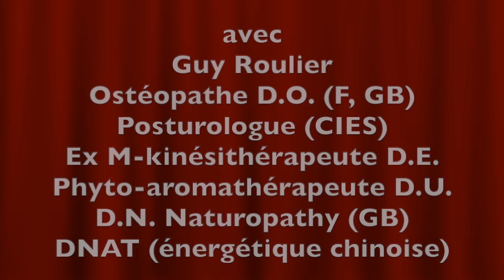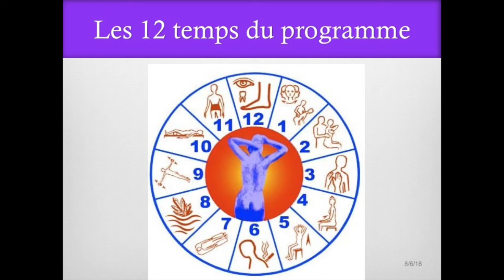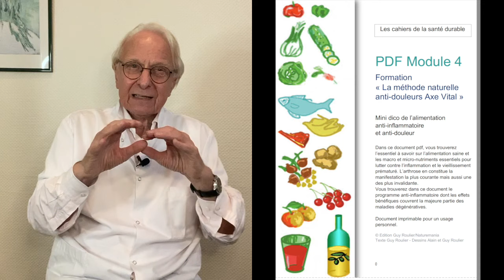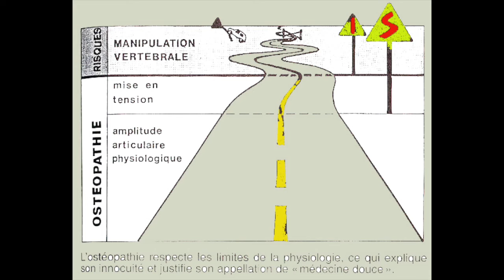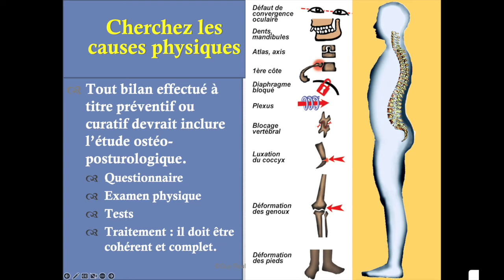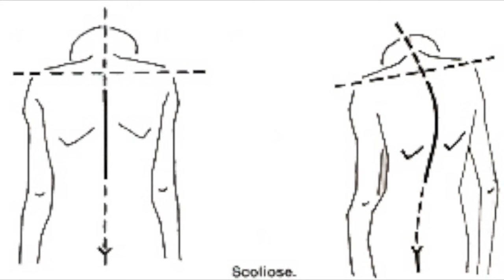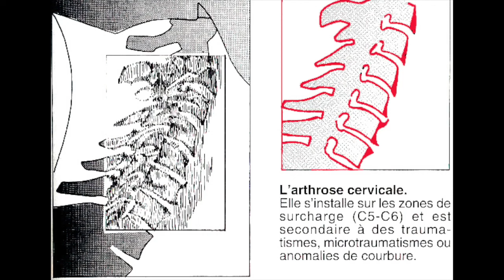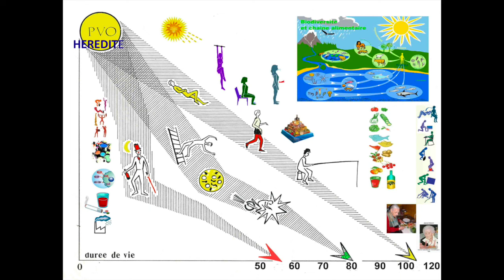Webinaire Arthrose cervicale, mémoire des vieux chocs oubliés par Guy Roulier (45 mn, sous-titré)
Du diagnostic au traitement de l'arthrose cervicale, de son origine à son amélioration durable grâce aux synergies naturelles.